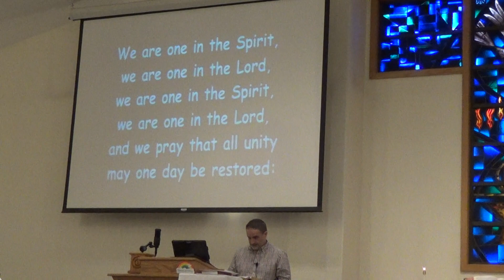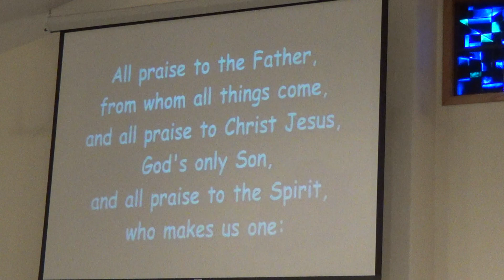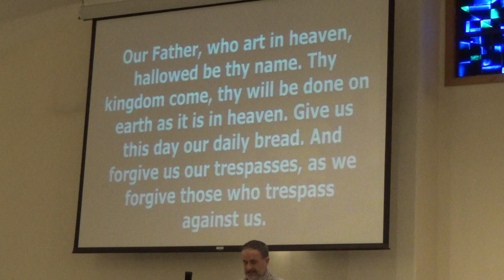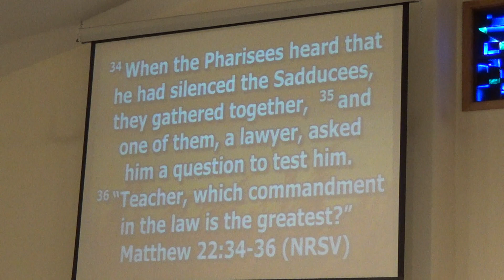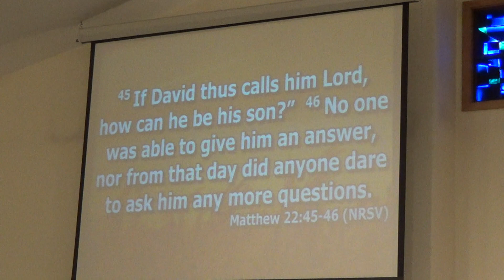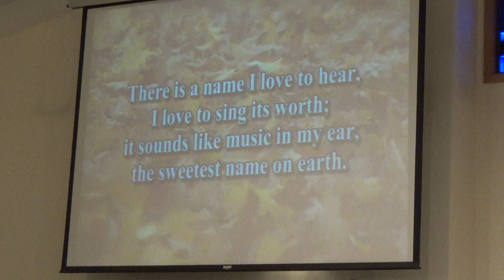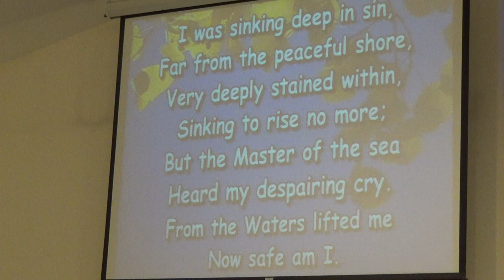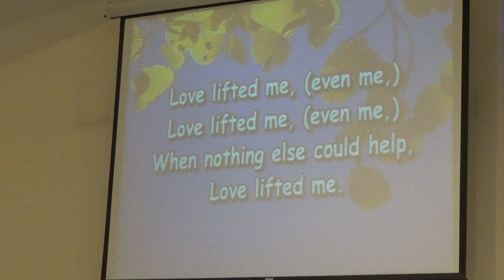October 29, 2023 White Cloud United Methodist Worship